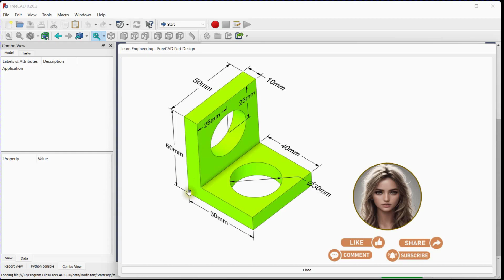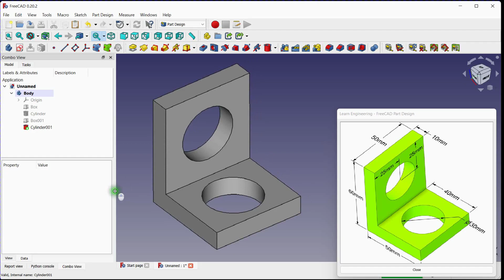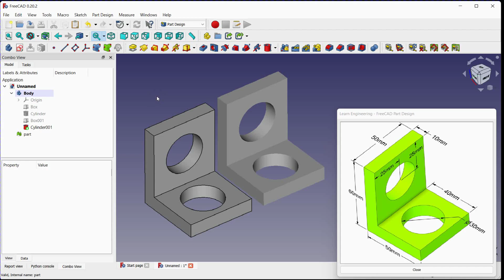✅Beginner's Guide: Part with Additive Box and Subtractive Cylinder Features in FreeCAD💡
Welcome to the world of FreeCAD! In this beginner's tutorial, we'll walk you through the process of creating a simple part using two fundamental techniques: additive box and subtractive cylinder features. Whether you're new to 3D modeling or just starting your journey with FreeCAD, this step-by-step guide will help you gain a solid understanding of these basic operations.

In this hands-on tutorial, we'll provide clear instructions and illustrations, allowing you to follow along and create your own part from scratch. You'll learn how to create a solid box using the additive approach, adding material to form the base structure of your part. Next, we'll introduce the subtractive technique, where you'll carve out a cylinder-shaped void from the box to achieve a specific design feature or functionality.

We'll cover the essential tools and commands within FreeCAD, explaining their purpose and how they contribute to the overall process. By the end of this tutorial, you'll have a practical understanding of the basic concepts and techniques required to create complex 3D models.

So, whether you're a hobbyist, student, or professional looking to expand your skill set, join us on this exciting journey as we dive into FreeCAD and unlock the world of 3D modeling possibilities. Let's get started and bring your ideas to life!